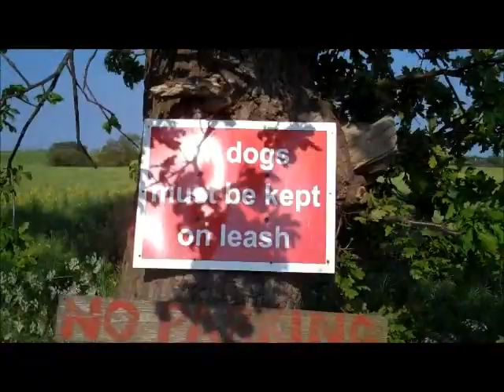Walk to Cronton Forest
A short video we made of our journey to our local forest.

All copyright for the music is owned by Cloud Control and the song is My Fear #2, check them out.